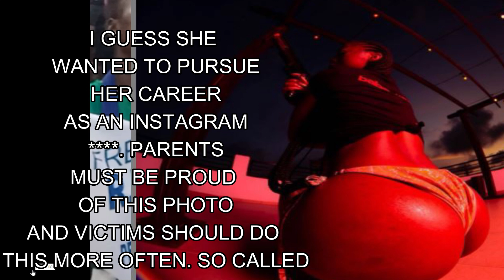AFRICA FREE RKELLY ( THIS SONG BELONGS TO PETER, SPITTIN FIRE MADE SURE THIS VIDEO IS NON MONETIZED)